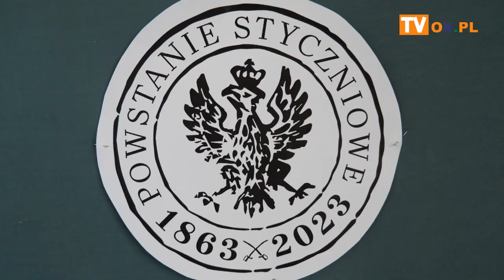IV Powiatowy Konkurs Historyczny „Z ich krwi nasza wolność.160 rocznica Powstania Styczniowego"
10 maja 2023 roku w Szkole Podstawowej nr 2 z Oddziałami Integracyjnymi im. 4. Pułku Strzelców Podhalańskich w Cieszynie uczczono 160 rocznicę Powstania Styczniowego, organizując IV Powiatowy Konkurs Historyczny pt. „Z ich krwi nasza wolność. 160 rocznica Powstania Styczniowego”
160. lat temu dnia 22 stycznia 1863 r. wybuchło Powstanie Styczniowe. Do walki wciągnęło wszystkie warstwy społeczeństwa, odcisnęło się silnie na ówczesnych stosunkach międzynarodowych, a wreszcie spowodowało ogromny przełom społeczny i ideowy               w dziejach narodowych, co wywarło decydujący wpływ na rozwój nowoczesnego społeczeństwa polskiego.
W tym roku obchodziliśmy 160. rocznicę wybuchu Powstania Styczniowego, największego zrywu narodowowyzwoleńczego skierowanego przeciwko rosyjskiemu zaborcy. Na Powstanie Styczniowe złożyło się ponad 1200 bitew i potyczek, w których według dostępnych szacunków wzięło udział ponad 200 tysięcy osób. Wydarzenia z lat 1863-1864 oraz determinacja ówczesnych bohaterów w dążeniu do zrealizowania marzeń o wolnej           i niepodległej Polsce zasługują na odpowiednie upamiętnienie.
Celem konkursu było uczczenie pamięci obrońców naszej Ojczyzny w 160.. rocznicę Powstania Styczniowego, uświadomienie uczniom znaczenia Powstania Styczniowego oraz promowanie i kształtowanie patriotyzmu w nawiązaniu do tradycji niepodległościowych narodu polskiego na terenie Śląska Cieszyńskiego.
Do konkursu przystąpili uczniowie 6. Szkół Podstawowych Powiatu Cieszyńskiego:
Szkoła Podstawowa nr 2 z Oddziałami Integracyjnymi im. 4  Pułku Strzelców Podhalańskich w  Cieszynie
Zespół Szkolno – Przedszkolny nr 3 w Ustroniu
Szkoła Podstawowa nr 7 w Cieszynie
Szkoła Podstawowa nr 1 w Cieszynie
Szkoła Podstawowa nr 6 z Oddziałami Przedszkolnymi w Cieszynie
Katolicka Szkoła Podstawowa im. Świętej Rodziny w Cieszynie

Konkurs rozpoczęła Dyrektor naszej szkoły, Pani Katarzyna Surzycka, witając przybyłych gości i wszystkich zebranych. Podczas spotkania uczniowie wysłuchali prelekcji      o broni czarnoprochowej używanej w powstaniu styczniowym, którą wygłosił Mistrz Polski    w strzelaniu z tejże broni Pan Wojciech Jasiok, obejrzeli wystawę broni czarnoprochowej oraz wysłuchali pieśni powstańczych, przygotowanych przez szkolny chór.

Uczestnicy rywalizowali w trzech kategoriach: wiedzy, multimedialnej i plastycznej.
Komisja, w składzie: Katarzyna Surzycka – dyrektor Szkoły Podstawowej nr 2                  z Oddziałami Integracyjnymi im. 4  Pułku Strzelców Podhalańskich w  Cieszynie,  st. chor. sztabowy Andrzej Łakomy z Żandarmerii Wojskowej Oddział w Krakowie,  Krzysztof Szelong – dyrektor Książnicy Cieszyńskiej, dyrektor Centrum Usług Wspólnych – Paweł Szajor, Krzysztof Neścior – dyrektor Muzeum 4. Pułku Strzelców Podhalańskich w Cieszynie oraz Wojciech Jasiok – Mistrz Polski w strzelaniu z historycznej broni czarno prochowej uznała, iż uczestnicy wykazali się bardzo wysokim poziomem wiedzy i umiejętności..
Szkoły i uczniowie, którzy zajęli odpowiednio I, II i III miejsce w każdej z kategorii otrzymali dyplomy i nagrody ufundowane przez Centrum Usług Wspólnych w Cieszynie, Wydział Kultury i Promocji Miasta Cieszyna a także upominki ofiarowane przez Starostwo Powiatowe w Cieszynie. Szkoła, która podczas konkursu uzyskała największą ilość punktów została Laureatem i otrzymała puchar IV Powiatowego Konkursu Historycznego.

Wyniki
Kategoria wiedza
I miejsce - Szkoła Podstawowa nr 2 z Oddziałami Integracyjnymi im. 4 Pułku Strzelców
                 Podhalańskich w Cieszynie – Zuzanna Kołaszewska, Patryk Stokłosa
II miejsce – Katolicka Szkoła Podstawowa im. św. Rodziny w Cieszynie – Paweł Zamirski,
                     Maksym Osak
III miejsce - Szkoła Podstawowa nr 7 w Cieszynie – Julia Zaleska, Antoni Zaleski

Kategoria multimedialna
I miejsce - Szkoła Podstawowa nr 7 w Cieszynie – Michał Zaleski
II miejsce - Katolicka Szkoła Podstawowa im. św. Rodziny w Cieszynie – Jan Heller
III miejsce - Szkoła Podstawowa nr 6 z Oddziałami Przedszkolnymi w Cieszynie  - Maksymilian
                     Świerkosz

Kategoria plastyczna
I miejsce - Szkoła Podstawowa nr 7 w Cieszynie – Jadwiga Choroba
III miejsce - Szkoła Podstawowa nr 1 w Cieszynie – Klaudia Kębłowska
Wyróżnienie - Szkoła Podstawowa nr 6 z Oddziałami Przedszkolnymi w Cieszynie  - Laura
                        Baszczyńska

Laureatem konkursu została Szkoła Podstawowa nr 7 w Cieszynie.
Gratulujemy, dziękujemy i zapraszamy za rok!

 Koordynator i organizator konkursu                                                                                                             Agata Granda.